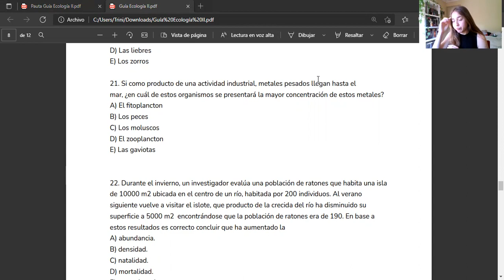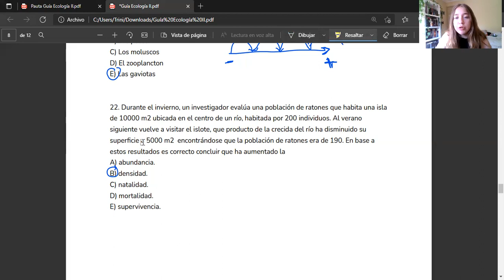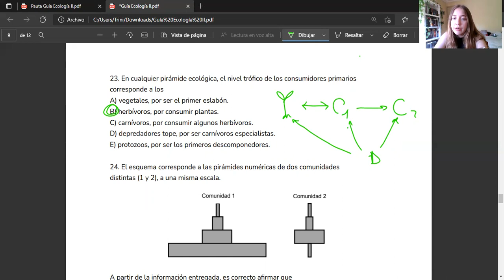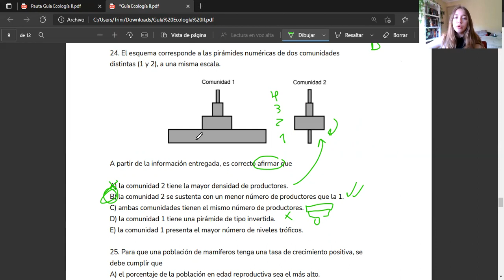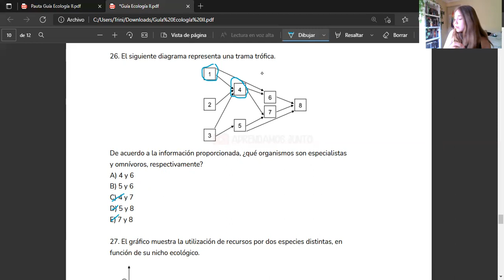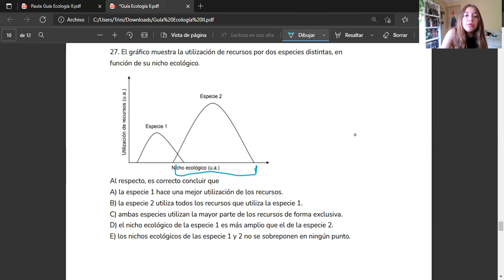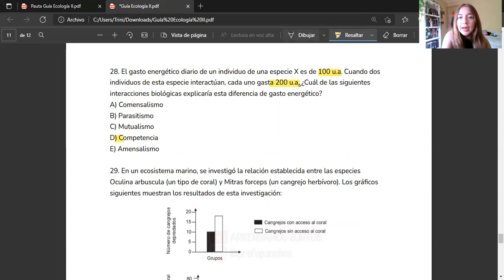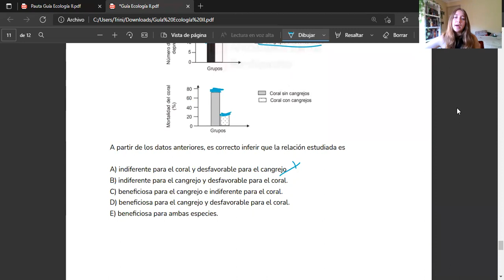Clase 39 Parte 2 | Guía de ejercicios: Poblaciones y comunidad | Biología Común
Tema
En esta clase desarrollamos la segunda parte de la guía de poblaciones, comunidad y redes tróficas, perdón el atraso.
La guía se encuentra en el drive de biología común - organismo y ambiente - guías y pautas
Tutora: Trini